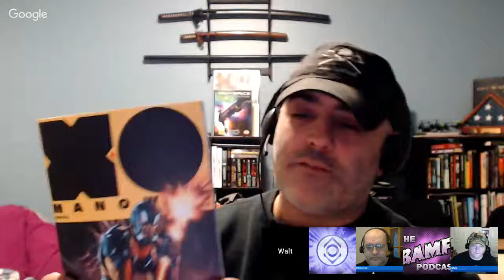BAMF Pull List Chat